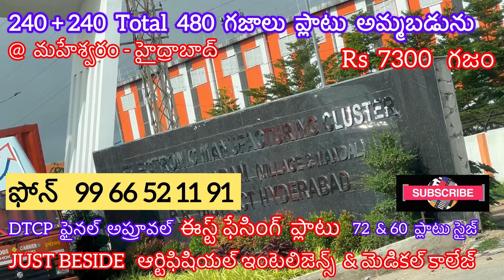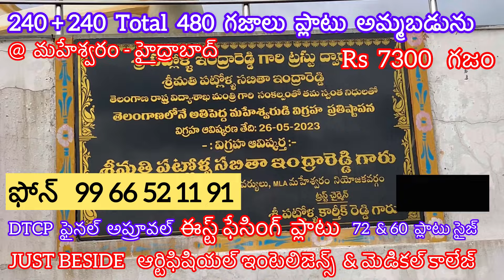240 + 240 TOTAL 480 SQ YARDS TWO EAST FACING PLOTS FOR SALE AT MAHESHWARAM - HYDERABAD.